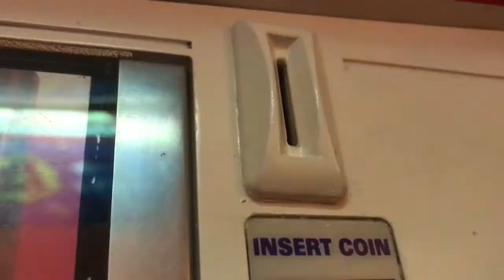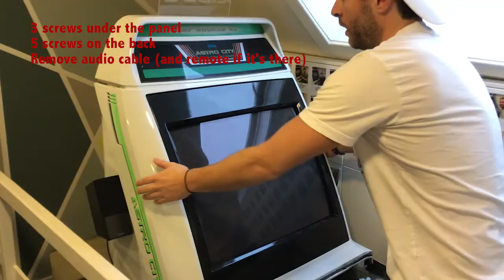HOW TO ROTATE THE SCREEN OF YOUR ARCADE CABINET to play vertical games like Donkey Kong for example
Hi guys! This week I will teach you how to rotate the screen of your arcade cabinet to play vertical games such as Donkey Kong.

This tutorial is for an Astro City, but it works also for a NAC. There might be a RGB remote screwed to the panel, you have to unscrew it before rotating. Regarding Blast City it's even easier, as you just have to remove the black bezel to have directly access to the screen. Careful though: for the Blast there is one cable that needs to be unplugged behind the screen (access through the trap door behind the cabinet).